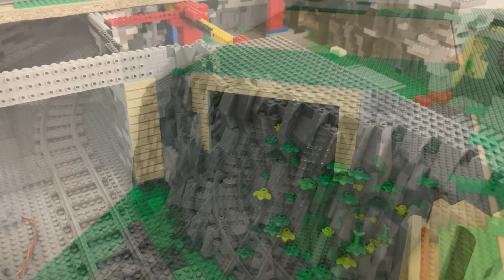Ein neues Tunnelportal + Parallel Zugfahrt, Dietmar´s Brick-World (276)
Die Tunnelportale auf der linken Seite werden endlich fertig. Ich musste so einiges an den Tunnelinnenwänden neu bauen. Es ist auch alle begrünt. Dieses mal gibt es eine parallele Zugfahrt . Der Lego 7897und der Kazi TGV fahren nebeneinander.

The tunnel portals on the left are finally finished. I had to rebuild a lot of the inside walls of the tunnel. It's also all green. This time there is a parallel train journey. The Lego 7897 and the Kazi TGV drive side by side.

Möchtet Ihr mich unterstützen? / Do you want to support me?

Es entstehen keine weiteren Kosten bei der Verwendung. Solltet Ihr Euch für einen Kauf über diese Links entscheiden, erhalte ich nur einen kleinen Prozentsatz des Verkaufspreises. Vielen Dank für Eure Unterstützung.

Beitrag kann Werbung enthalten